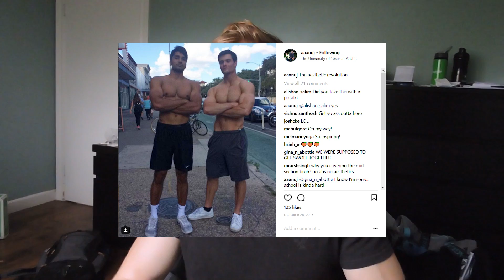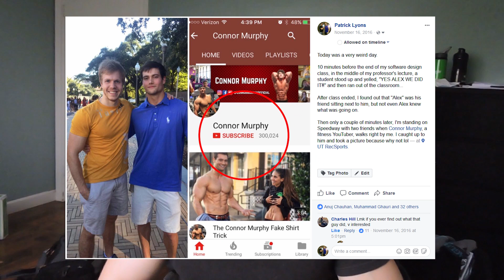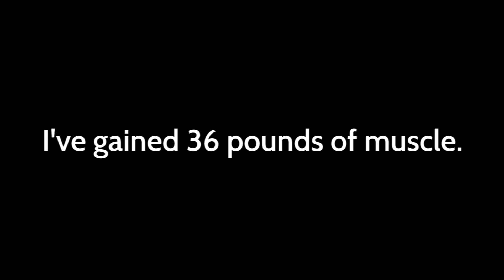HOW I MET CONNOR MURPHY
In this video, Patrick Lyons, YouTube fitness personality, prankster, and bodybuilder, tells the story of how he met Connor Murphy and highlights some of the videos they’ve together. The videos range from an accidental happenstance meeting at UT, a workout in Gregory Gym at the University of Texas at Austin, Connor’s Austin meet-up to celebrate the launch of his clothing line, Adonyx, a workout on the futuristic workout machine known as the ARX, and the Superhero Prank. You’ve gotta watch this video to see everything that’s gone down!